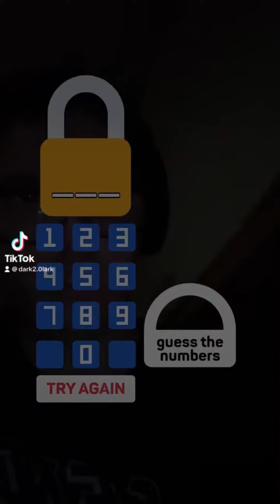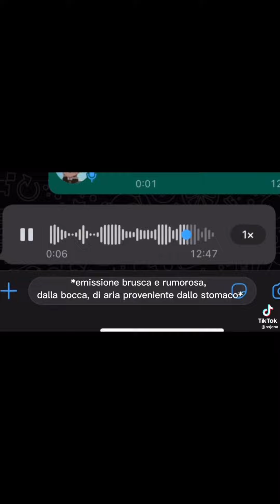I MIEI VIDEO DI TIK TOK #2023